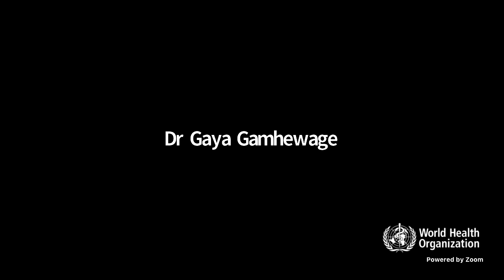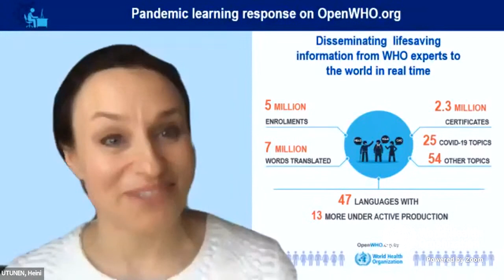LearningSavesLives Webinar Series - Reaching the frontline learner in COVID19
Celebrating Social Justice Day 2021